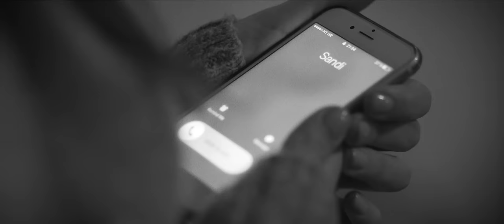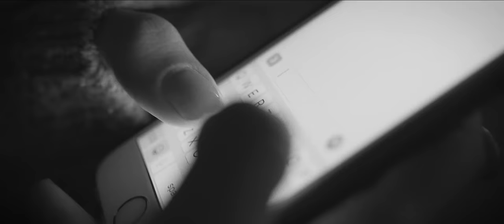Sandi Cenov - Oči u oči (OFFICIAL VIDEO)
Autor glazbe: Sandi Cenov
Autor teksta: Sandi Cenov
Autor aranžmana: Igor Ivanović
Glazbeni producent: Igor Ivanović
Tonski snimatelj: Igor Ivanović

Redatelj: Hrvoje Serdar, Blue Studio

Video spotom za singl 'Oči u oči' Sandi Cenov najavljuje veliki zagrebački koncert u kazalištu Gavella 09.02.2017., kojim će obilježiti 25 godina iznimno uspješne glazbene karijere!

Prošla je ponoć mučim se s čežnjom
zovem upomoć javljaš se nježno,
a glas kad ti čujem miris tvoj opet tu je.

I zamišljam samo da sad sam kraj tebe,
toliko to želim da ne znam za sebe.

Ref.
Reci mi dođi i ja ću ti doći
želim te sve ove dane i noći.
Reci mi dođi i odmah cu doći
bit ćemo napokon sami oči u oči.

Prošla je ponoć reci riječ samo
ma gdje god bila ja dolazim tamo,

Ref.

Ref.

Ref.

Oči u oči...